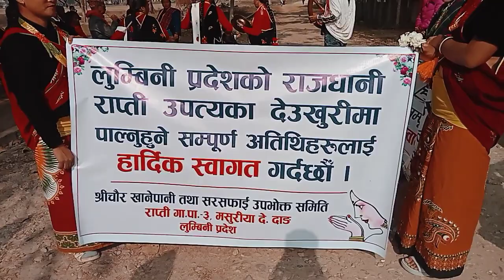बाजा बजाउँदै रमाइलो छ😱